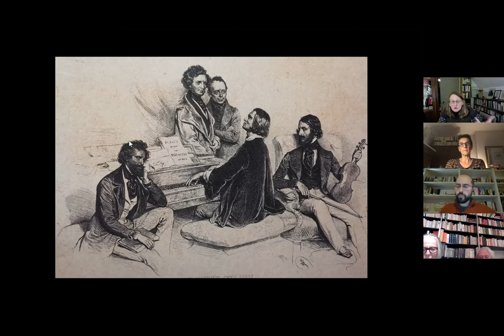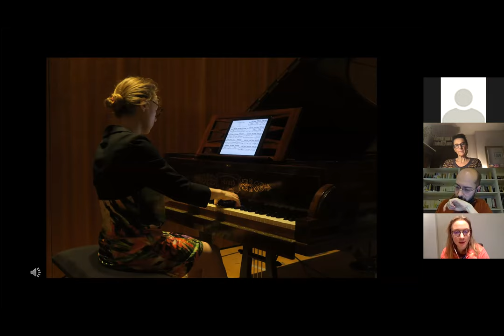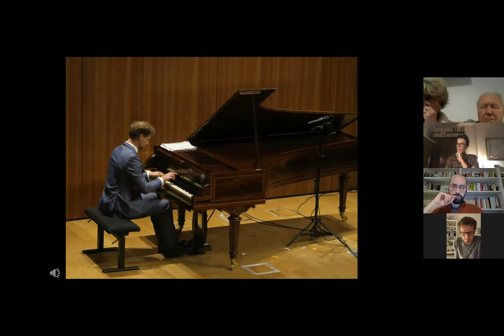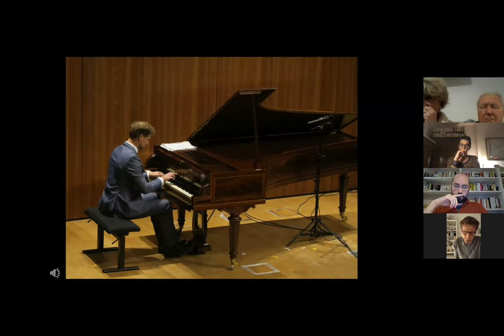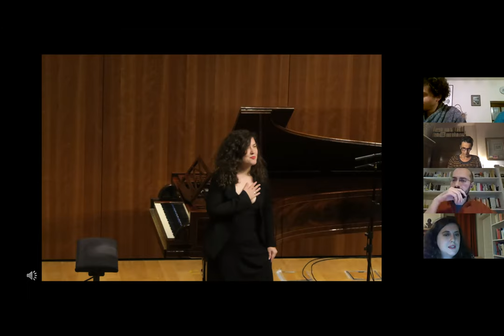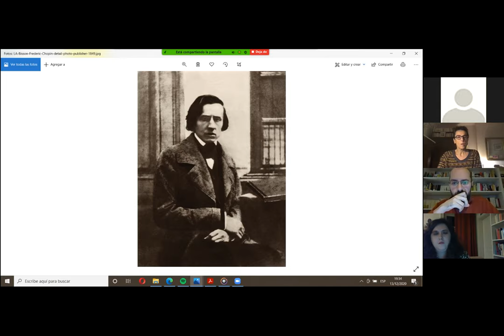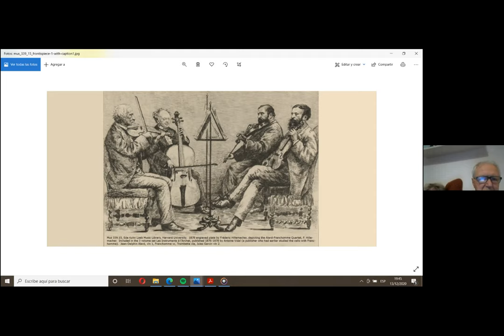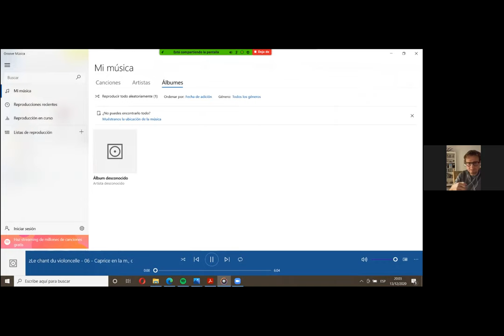Table Ronde "L'esthétique romantique parisienne"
Où l'on écoute des extraits des deux disques de La Nouvelle Athènes et parle de l'esthétique romantique parisienne avec Edoardo Torbianelli, Fernando Caida-Greco, Laura Granero, Benjamin  D'Anfray et son ensemble Lélio, ainsi que Luca Montebugnoli
Cécile Reynaud, musicologue et commissaire musique de l'exposition Paris Romantique au Petit Palais introduit le contexte historique et musical du Paris des années 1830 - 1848